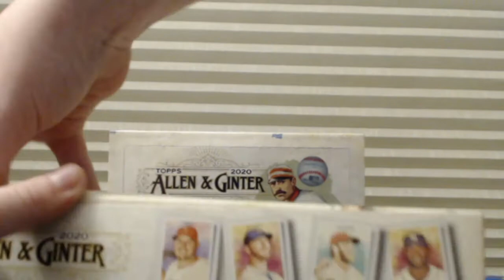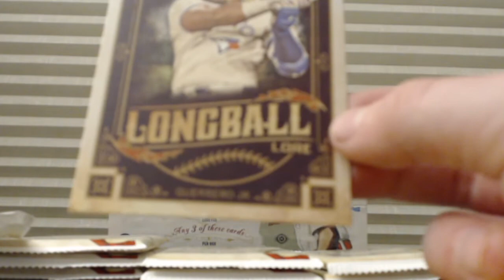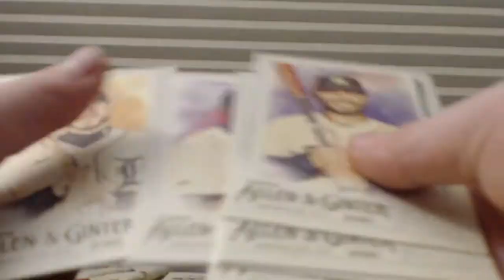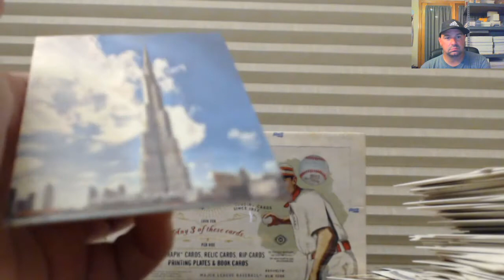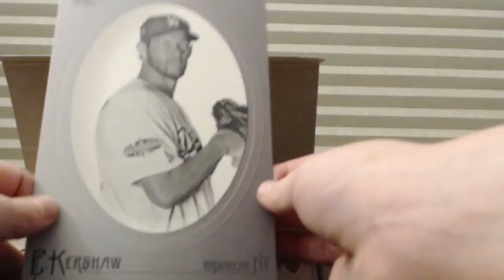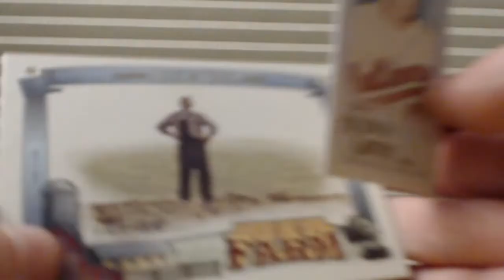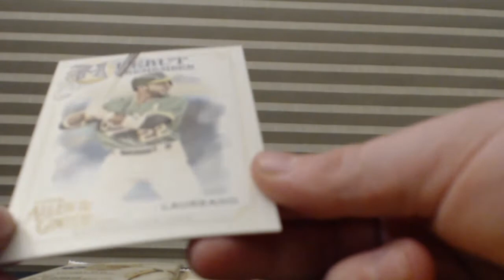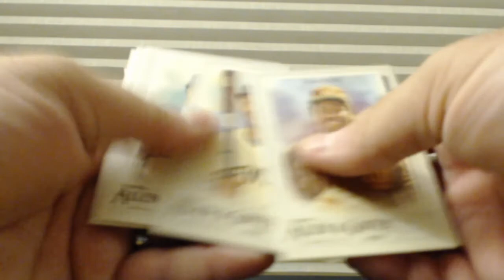2020 Topps Allen & Ginter 2 Hobby Box Break by Grant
Check us out at MyBallcards.com!